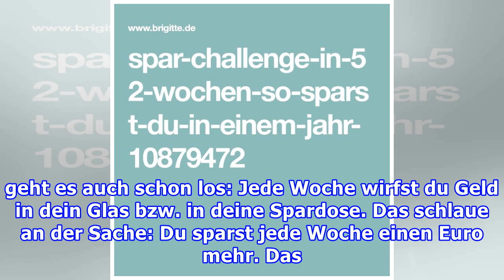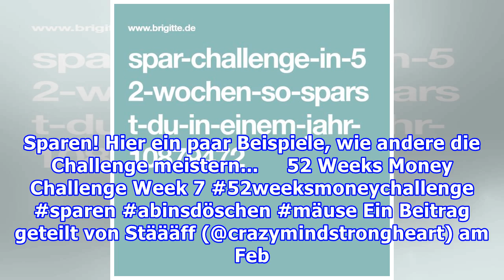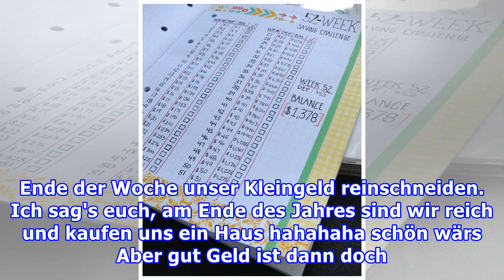Genialer Trick: So einfach kannst du 1378 Euro sparen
Wenn du diesen Trink umsetzt, kannst du deinem angesparten Geldberg Woche um Woche beim Wachsen zusehen. Und das Allerbeste daran ist: Es tut nicht einmal weh! Mit dem Trick fängst du nämlich ganz klein an und hast am Ende des Jahres einen großen Berg Bargeld gesammelt. 1378 Euro um genau zu sein. U...